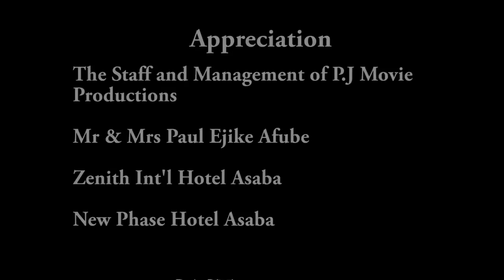This Sad Story Will Move You To Tears While Watching, A Powerful True Life Story - A Nigerian Movie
This Movie is about ~ her sons and husband treats her like a total stranger, by so doing she went in search of a daughter but the consequences of doing so are grievous.

A Nigerian Movie Starring  Regina Daniels, ngozi ezeonu